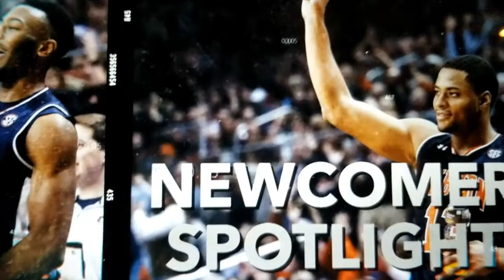6 4 Forward Desean Murray (Auburn, WKU, Presbyterian) Highlights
Former leading rebounder for Auburn on SEC Reg. Season Champ team, First Team All Big South Conf. Performer, Compared to Charles Barkley when at Auburn